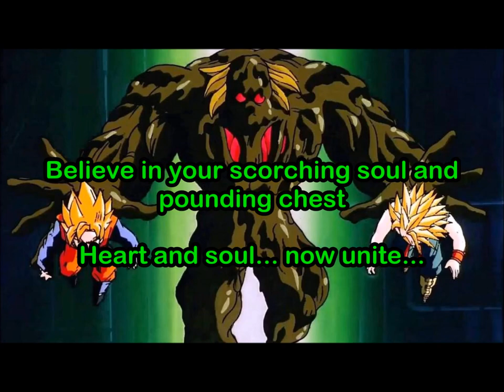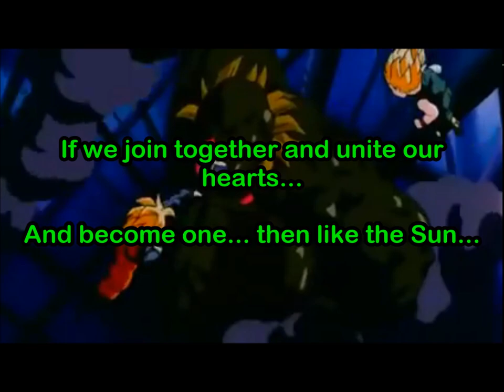Dragon Ball Z- Dragon Power Mugendai Lyrics [ENGLISH ADAPTATION] "Dragon Power Infinity"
No, I don't know why the original lyrics seemed to hint at fusion when there's no fusion in the movie, either. At least I think that's what they were going for.

Original lyrics by Yukinojō Mori. Composition by Tetsuji Hayashi. Arrangement by Osamu Totsuka. Original translation used as a guide by the crew over at Kanzenshuu.